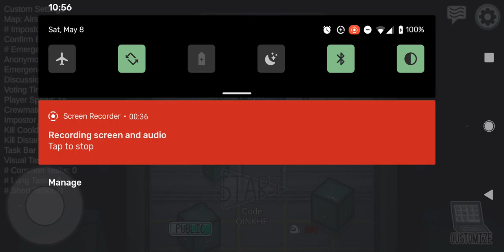Among Us - Code: OINKHF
NoVisor, NoVisor. We will make you one of us.